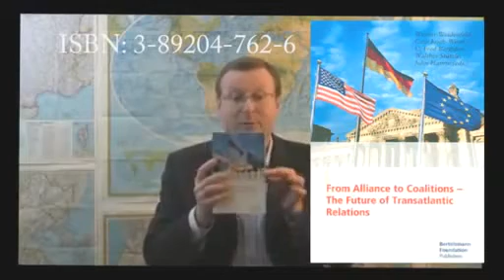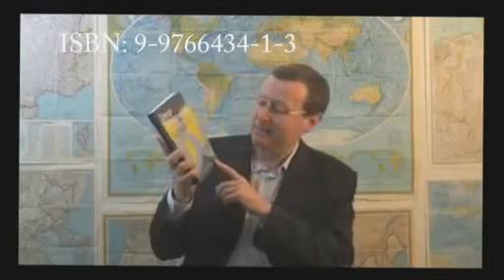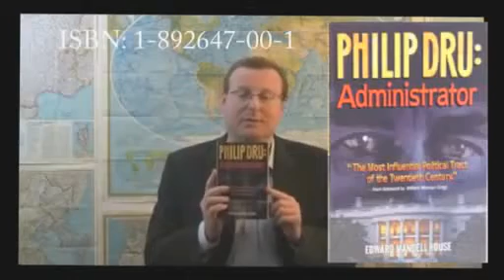La Fondation Bertelsmann expliquée par Pierre Hillard(2/2)